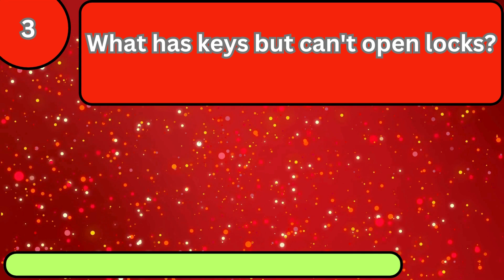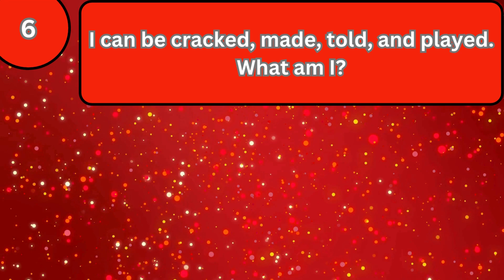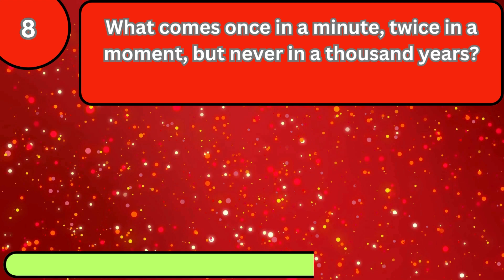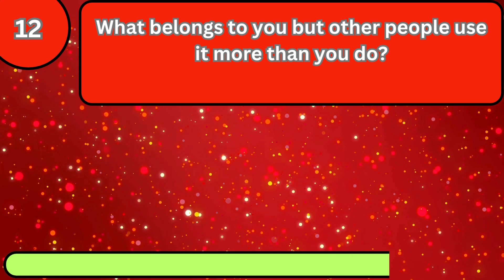Most Interesting Mind Bending Riddles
Hi ,
welcme to my channel, "Quiz Banners"
Your ultimate destination for exciting trivia and mind-bending quizzes! Join us for daily brain teasers, fun challenges, and a chance to test your knowledge on a wide range of topics."
                                  " Mind-Bending Riddles "
Riddles
Brain Teasers
Mind Games
Puzzles
Tricky Questions
Riddle Challenge
Enigma
Quiz Channel
Mystery
Conundrums
Mental Exercise
Clever Solutions
Test Your Wits
Interactive Brainteasers
Riddle Master
Embark

Mind Bending Riddles